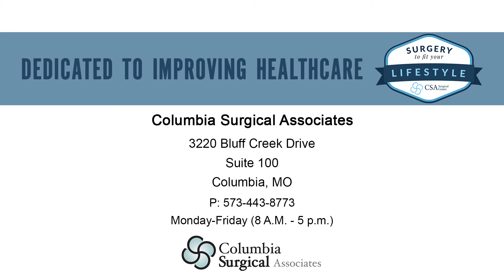What is breast cancer recovery like?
Dr. Kimberly Suppes discusses surgical treatments for breast cancer at CSA Surgical Center.